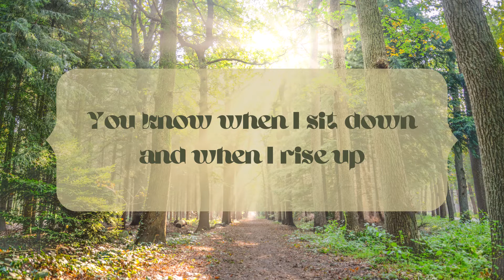Psalm 139:1-6 (You Have Searched Me and Known Me)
O Lord, you have searched me and known me!
You know when I sit down and when I rise up;
    you discern my thoughts from afar.
You search out my path and my lying down
    and are acquainted with all my ways.
Even before a word is on my tongue,
    behold, O Lord, you know it altogether.
You hem me in, behind and before,
    and lay your hand upon me.
Such knowledge is too wonderful for me;
    it is high; I cannot attain it.

CBC Music: Songs for Scripture Memorization